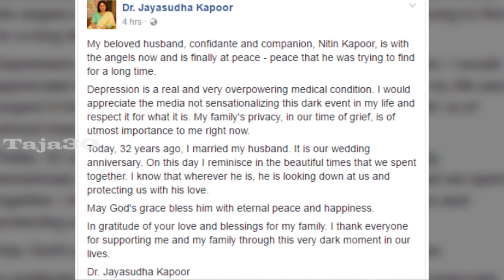Jayasudha Reveals Real Reasons Behind Nithin Kapoor's Death | Taja30